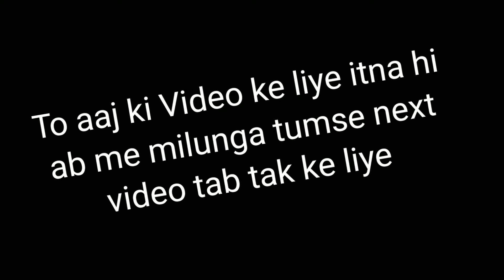Making Tree House In Pro's craft SMP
Usage Song In This Video-

Google pe nai mili😅😅😅

Nai he kal hi delete kiya 😅

Minecraft tag- TBGDEVIL

And dark white gante ko daba ke yellow banao..
Today we will play Pro's Craft. Pros Craft a Server for Minecraft Bedrock Edition. This server has been created by Racing Raftaar | About Pro's Craft | Pros Craft is a complete survival server. It has all youtubers playing. If you are a YouTuber, your channel has 300 subscribers, then you can be selected in this server.for more information join PRO'S CRAFT offical discord server.
___ Server Credits to:- Apex hosting